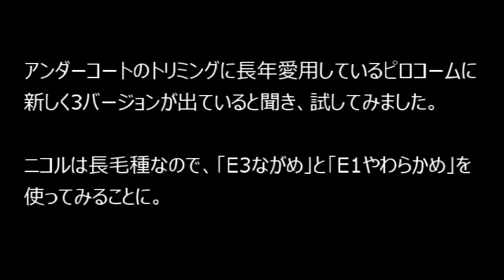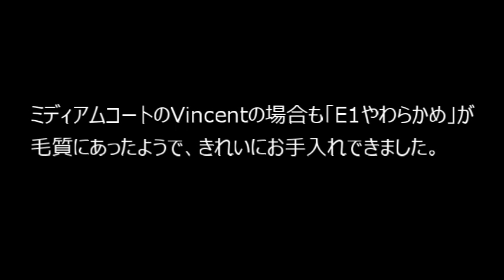Trimming Border Collie ver2 ボーダーコリーのアンダーコートの取り方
20年ほど前から愛用しているピロコームに新しいバージョンが出たので試してみました。
犬の毛質によって3タイプ選べるようですが、我が家の犬たちには、「E1やわらかめ」が合っているようです。
細くてからみやすいアンダーコートを周囲にあまりまき散らすことなくお手入れができますよ。